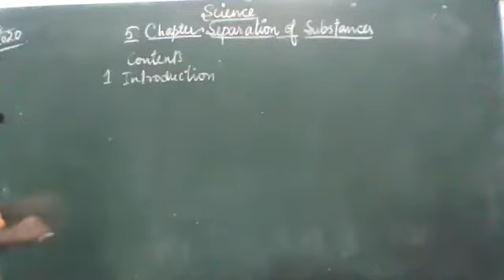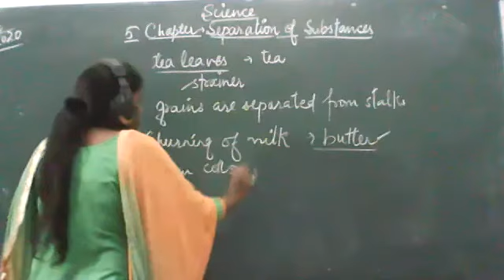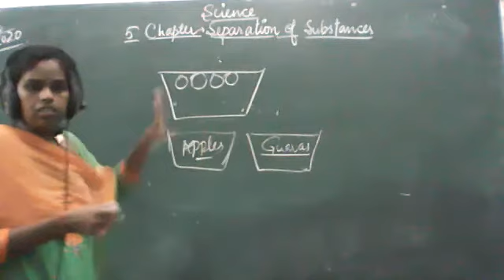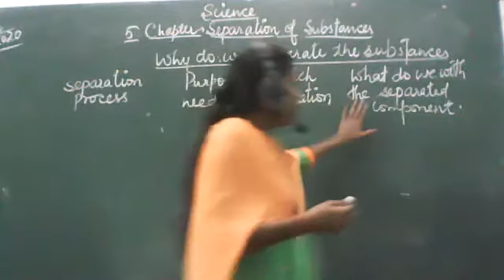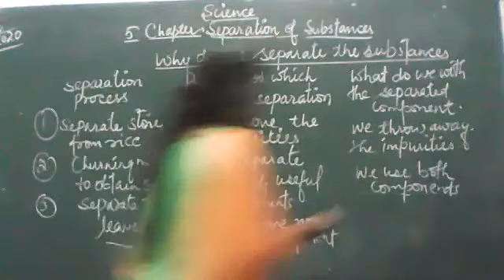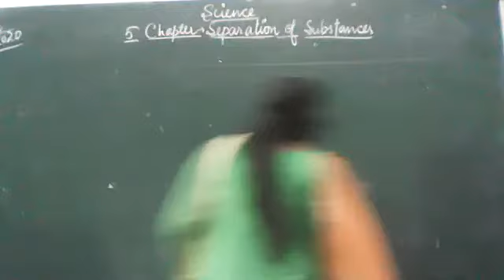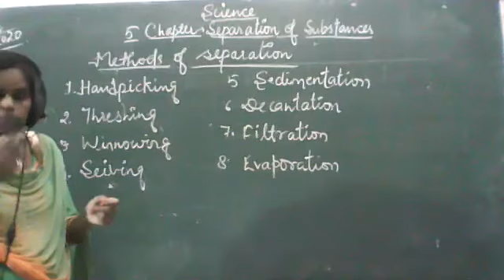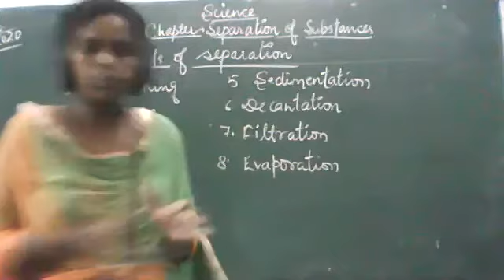SCIENCE CLASS VI 23 JUNE 1